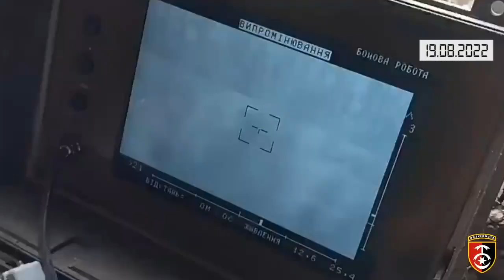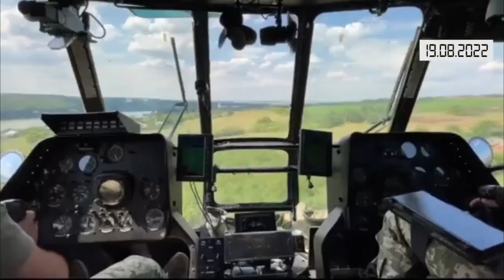Коротко. Війна. День 177. Відеодайджест